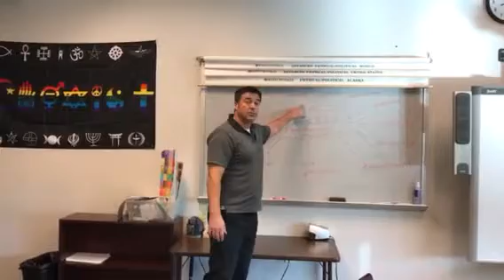Willens’ Wellness Wed part 2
Resilience